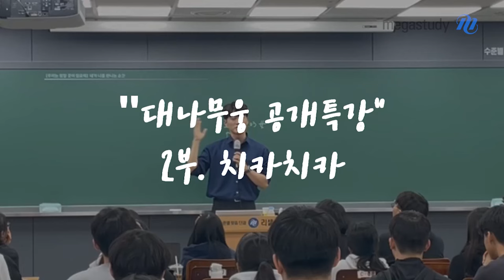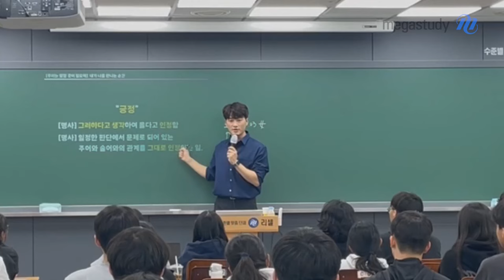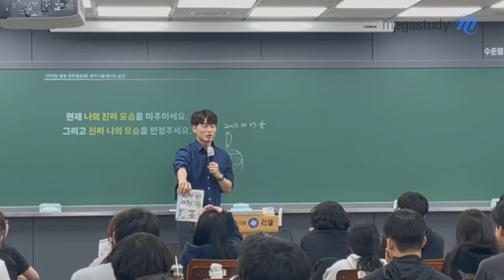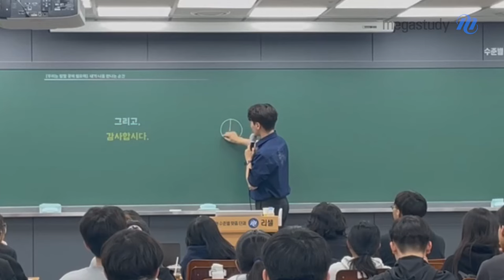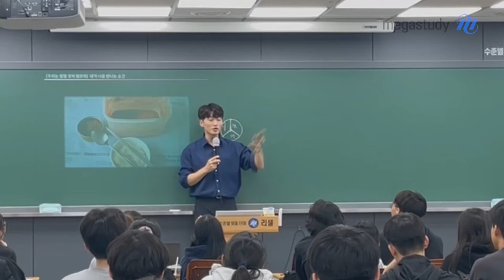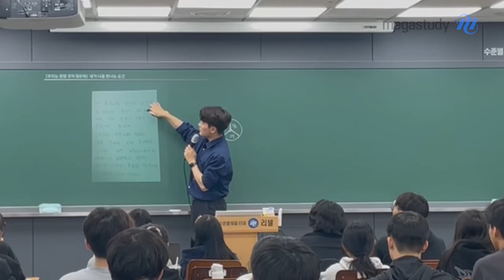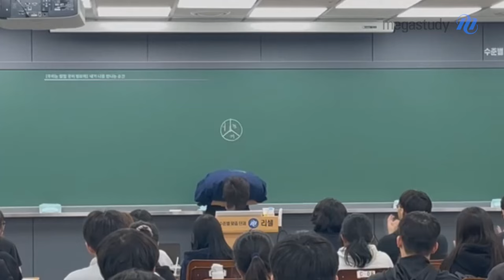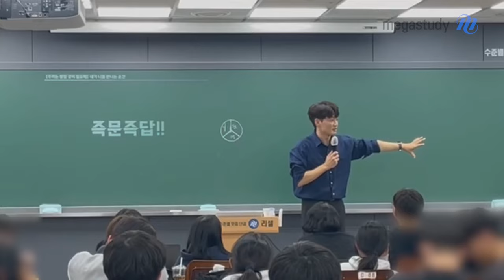[메가스터디] 한국사 김종웅쌤 - [대나무웅 공개특강] 2부 치카치카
[대나무웅 공개특강] 2부 '치카치카'
해당 영상은 이전에 업로드되어 있는
대나무웅 공개특강 1부 - 기숙이들 드루와
캐스트와 이어지는 내용입니다^^

겨울방학 특강 기간에 러셀 학원에서 실시했던
대나무웅 공개특강을 여러분들께 들려 드립니다!
나를 만드는 것은 결국 나 자신이다.
여러분도 치카치카하면서 따라해 보세요!

ps. 웅쌤이 직접 삼각대를 놓고 촬영해서 화질이 좋지 못하지만,
여러분들을 위해 직접 편집까지 했으니 예쁘게 봐주세요 ♥